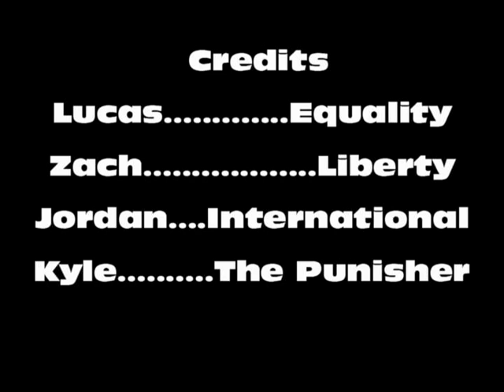Gowanda Anthem Movie Project (Student made English project)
Student made project in Mrs. Styles' class.  Based on Anthem by Ayn Rand.